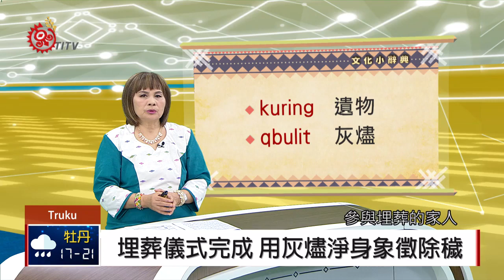埋葬儀式完成 用灰燼淨身象徵除穢 2020-02-06 Truku IPCF-TITV 原文會 原視族語新聞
Asi ka murus qbulit seejiq mnuda smku rudan ka Truku

我們介紹傳統太魯閣人生命消失的時候，爸或媽都會採室內葬方式來守護家園，而孩子成家後，也就近自立門戶，所以不會與父母同葬，而挖掘室內穴墳地，一定是自己孩子或兄弟不會假手他人。

參與埋葬的家人，在完成埋葬儀式之後，會使用室內灰燼往身上撒，以象徵除穢。死者的大體，必須要在一天之內安葬，也將其留下來的喜愛的衣物、用具等一起陪葬，太魯閣族人稱死者遺物為kuring，一般人都會儘量遠離，以免沾染厄運。

耆老說出當年與族人一起上山，看到石頭蓋住的鍋子外露了，因有族人砍樹不小心把鍋子弄破，當晚在工寮入睡時，打破鍋子的族人，便不時聽到半夜有人在屋外，好像在堆疊的樹幹，kowh kowh kowh的種香菇ngiraw，讓他無法成眠，而其他族人卻完全沒有聽到，卻一覺到天亮。

所以耆老叮嚀，早期太魯閣族人，若有人私自拿了kuring(死者的東西)，鬼魂會常常來找他索討，使其不得安寧，直到放回去為止，其實也是告誡孩子們，要遵守物權觀念，不要恣意妄為掠奪他人物品或土地，因為這是違反太魯閣族的既有的生活規範(Gaya)。透過鏡頭一起認識太魯閣族的室內葬文化。

kuring 遺物

qbulit 灰燼